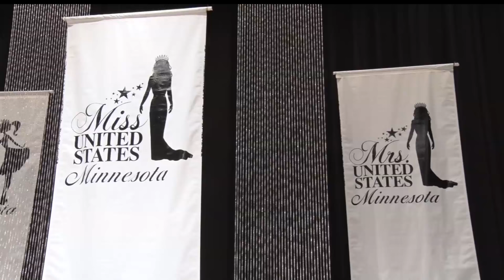Six Women Crowned At Minnesota United States Pageant